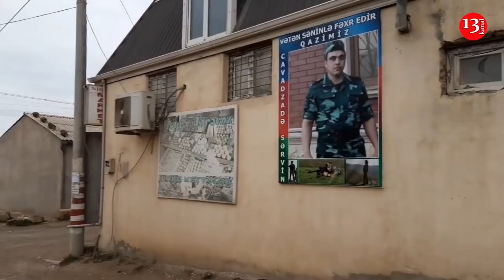"Döyüşdə YADDAŞINI İTİRƏN, AYAĞI TUTULAN OĞLUMU MÜALİCƏ ETMİRLƏR,BİGANƏ YANAŞIRLAR"-Döyüşçünün atası